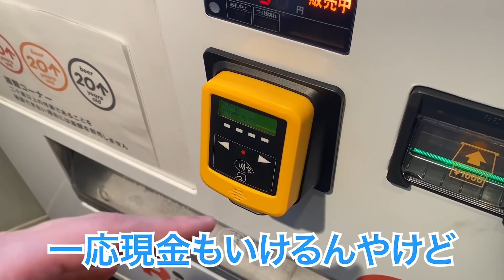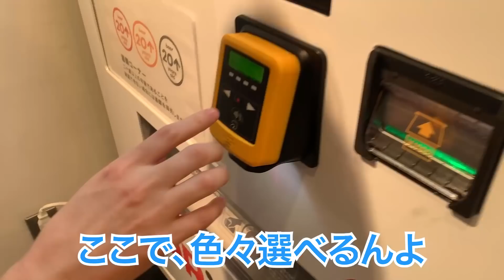【高円寺】業界初!?クラフトビールの自動販売機！楽しい買い方ができる、ビール界隈で話題のショップ【DRiNK UP!!Craft Beer Shop＠東京】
東京・高円寺にある「DRiNK UP!! Craft Beer Shop」へ

業界初？クラフトビールの自動販売機があるビール専門店！

クラフトビールの醍醐味の一つ、ジャケット買いもできますし、店内には店員さんがいるので分からないことは聞くこともできます。

キャッシュレスも対応可能で、現金がなくても大丈夫！

誰かと一緒に来てビールを選んでもよし、一人でどれにしようかなと悩みながら買ってもOK。

高円寺駅からちょっと遠いけど、面白いお店なのでぜひ行ってみて〜！

🍻 訪れたお店
DRiNK UP!! Craft Beer Shop - ドリンクアップ クラフトビアショップ-
東京都杉並区高円寺北３丁目４０

💰 お会計
2360円

🪧 他のYouTubeチャンネル